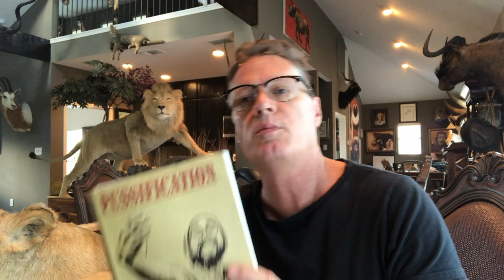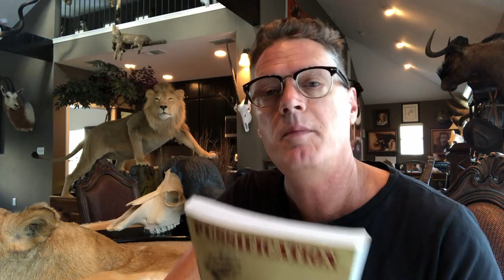PUSSIFICATION Defined: Intro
In this video Doug Giles spells out in plain, no-holds-barred, English what pussification is and why males should flee from it.